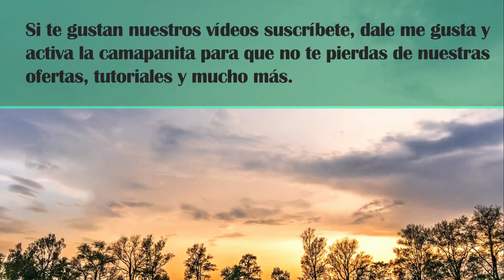LOTES DE VENTA EN FLORIDA LLAMAR A SERGIO 239 440 4104,VISTO MAS 9 MILLONES 239 440 4104